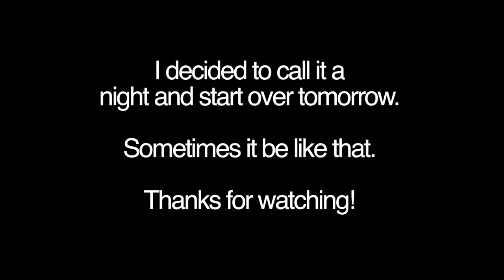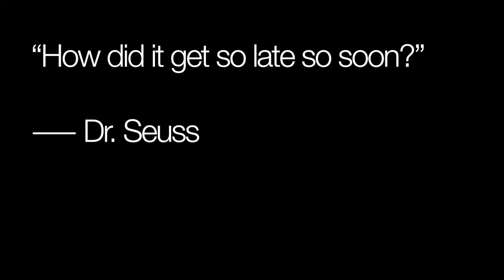a waking moment or two | VLOGTOBER #2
I'm glad you found me! Happy Vlogtober! I'm so freakin tired!((((:

Why do I make videos? I aim to grow authentic awareness of the millions missing from their lives due to the debilitating symptoms of myalgic encephalomyelitis/chronic fatigue syndrome, chronic Lyme disease, and coinfections.